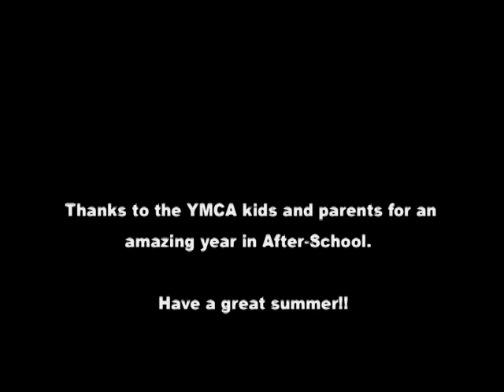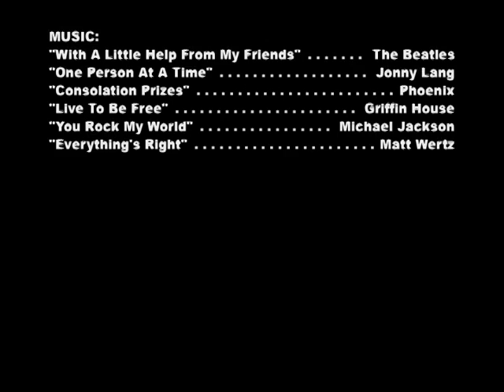YMCA 2006-2007 ASDC Slide Show